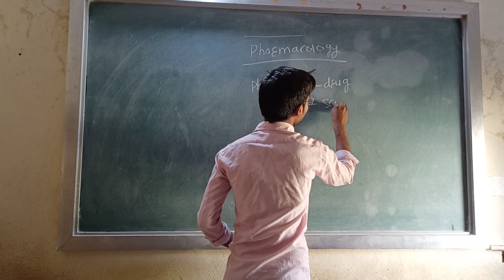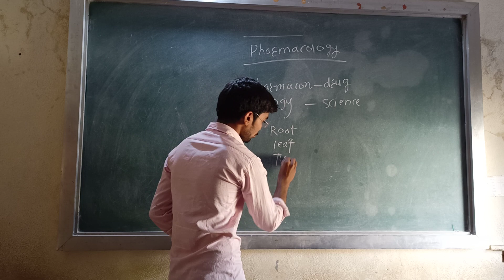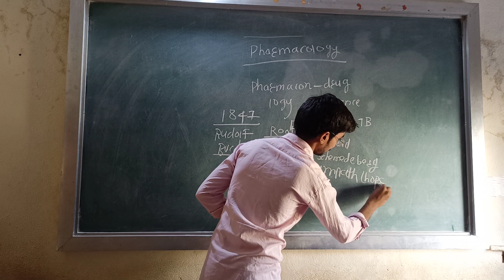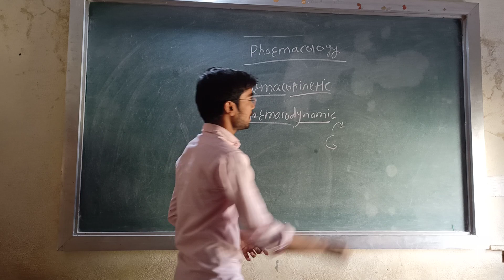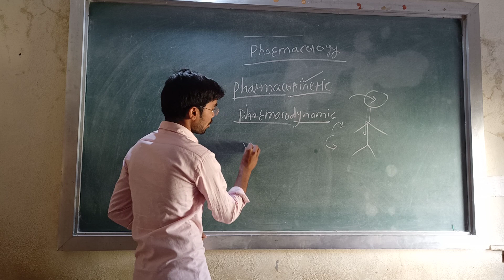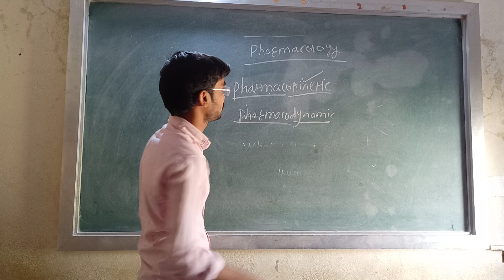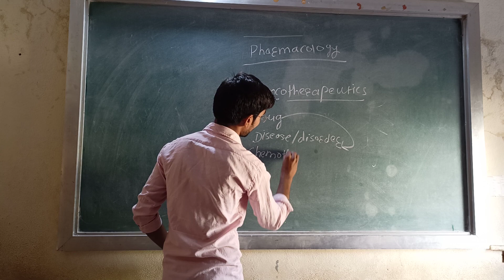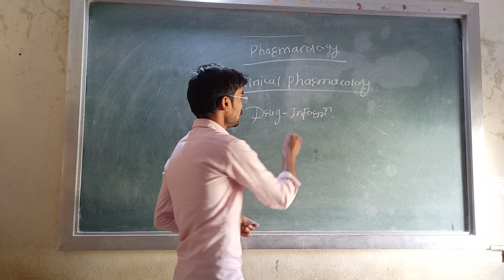Introduction to Pharmacology